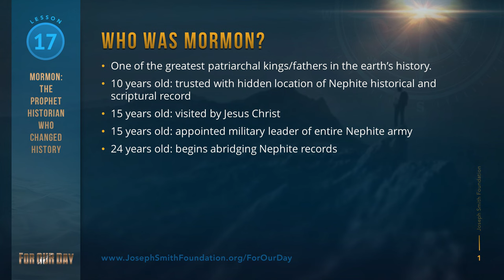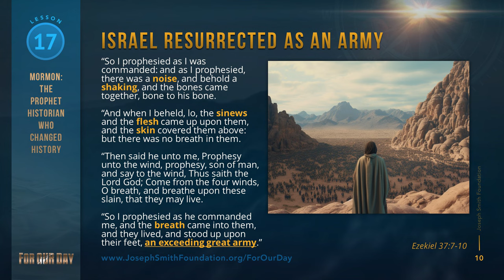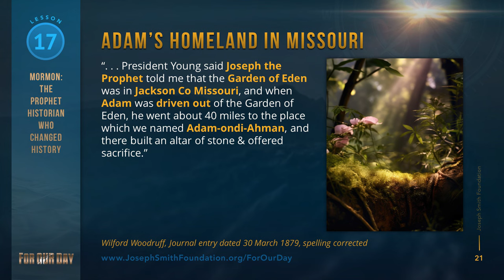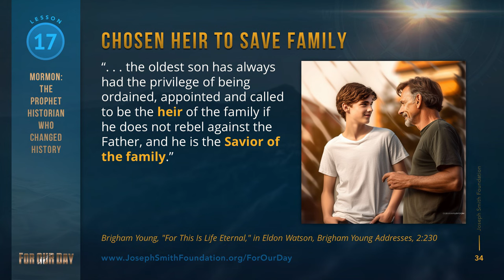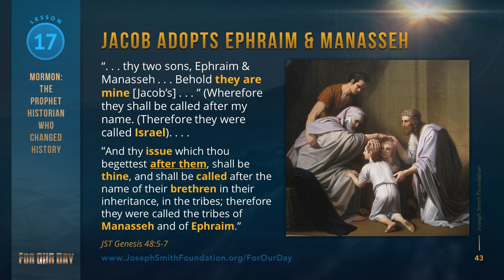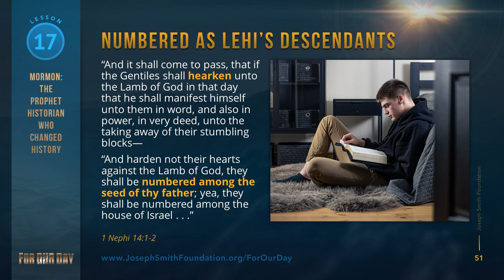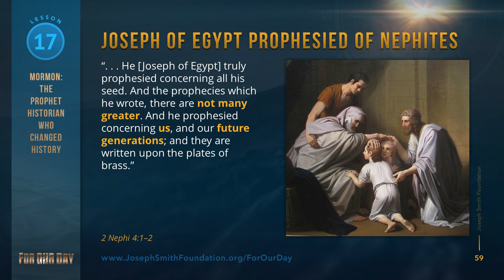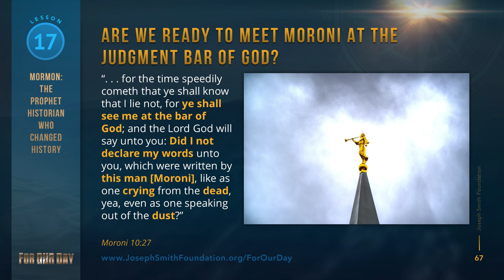Mormon: The Prophet Historian Who Changed History | Come Follow Me | Lesson 17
We've hit an exciting milestone in this series! We're beginning the portion of Mormon's actual abridgment in the Book of Mormon.

Are you ready? Let's start by coming to know this incredible prophet, historian, and king!

Mormon is one of the greatest prophets, kings, and historians to live in the history of our earth. An inspirational hero from his youth, he was trusted with the hidden location of the Nephite record at only 10 years old, was visited by Jesus Christ at 15, and that same year was given command over the entire Nephite army.

Mormon's lineage and name reveal he had a sacred bloodline mission to restore lost Israel from the grave. Will we humbly turn our hearts to this birthright brother and hear his message of hope for his broken brothers and sisters today?

How do we unite the Stick of Joseph/Ephraim with the stick of Judah so the "great army" of Israel can resurrect, as seen by Ezekiel?

How do we make the Book of Mormon message relevant for other tribes, especially Judah?

Why was Mormon commissioned to write the Book of Mormon the way that he did?

What was the Josephite lineage, and why were they set apart to save Israel from captivity?

All of this and more in this week's podcast!